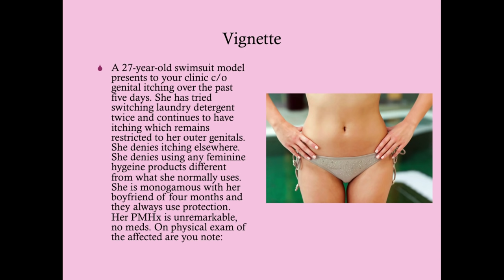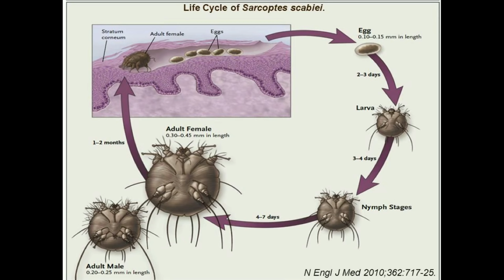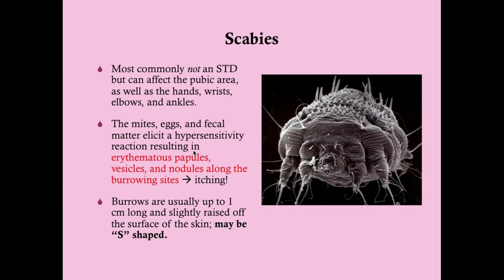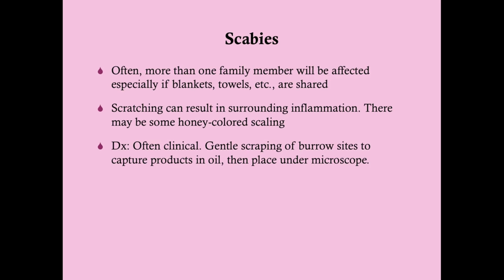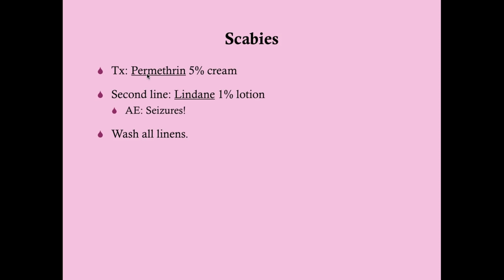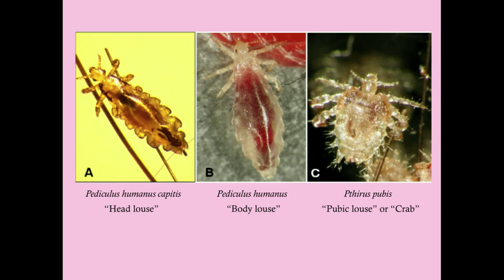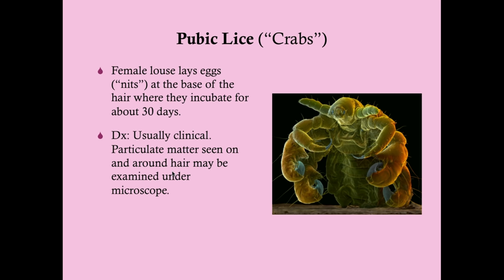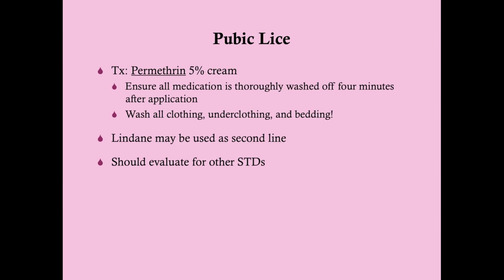Scabies and Pubic Lice - CRASH! Medical Review Series